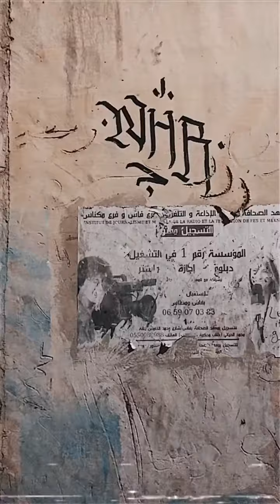"kess diel a tei" Episode 4